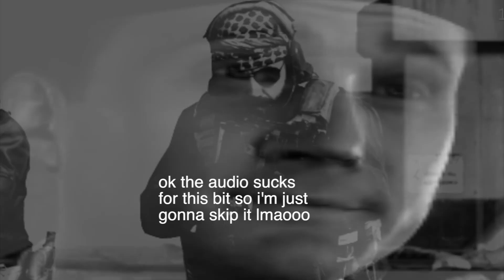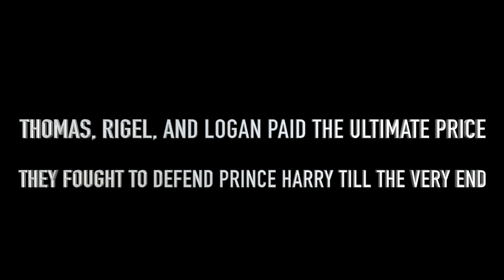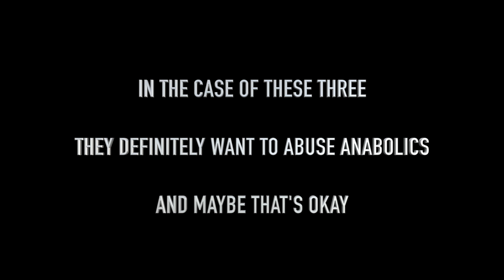The World's Best Warzone Players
Imagine actually believing the title.

Music used (NONE OF THIS IS MINE):

Ball of Confusion - The Temptations
Mad World - Gary Jules
Harlem Nocturne - Duke Ellington
Heroes Aboard (Medal of Honor 2010 OST) - Ramin Djawadi

I edited this on memorial day. Actually remember those who served our country, please.